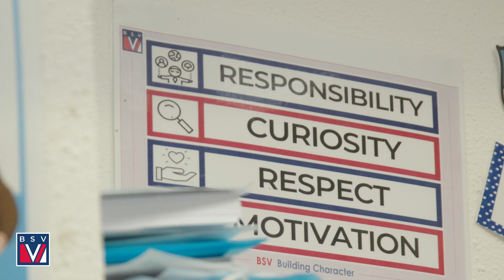Welcome to British School of Valencia (ENG)